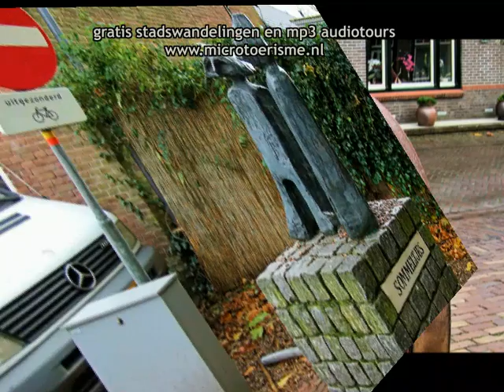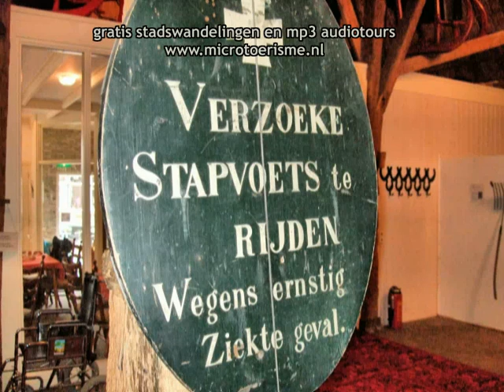InZicht Op Texel deel 3: De Waal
De Waal is op Texel een pittoresk dorpje. In het dorp is het Cultuurhistorisch museum te vinden waar je meer te weten komt over het oude Texel.